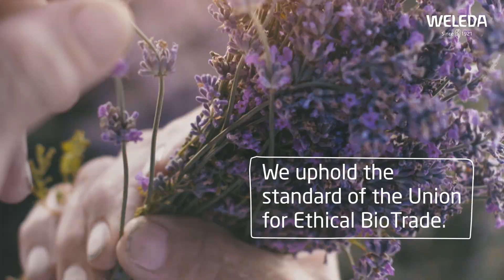100 jaar Weleda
In 2021 bestaat Weleda 100 jaar. Al 100 jaar werkt Weleda samen met de natuur, met 100% natuurlijke ingrediënten voor alle producten.